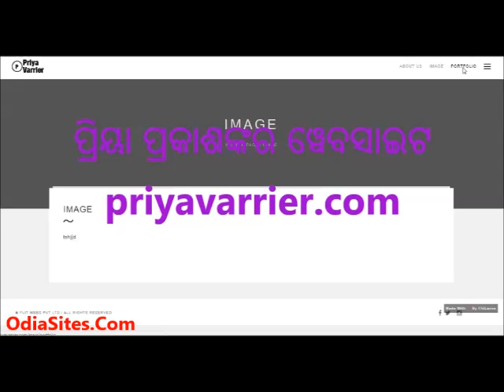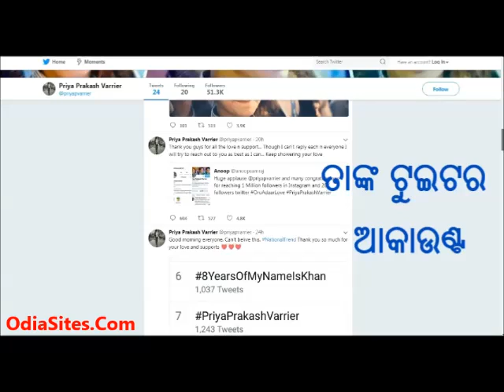ପ୍ରିୟା ପ୍ରକାଶ Unofficial National କ୍ରଶ୍